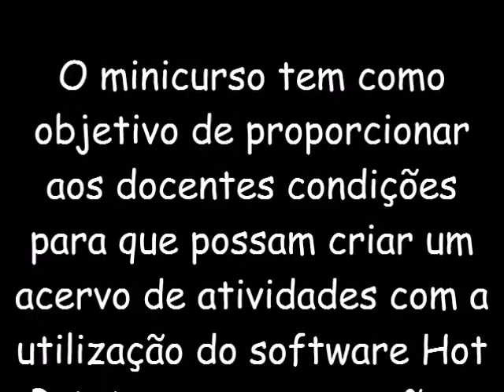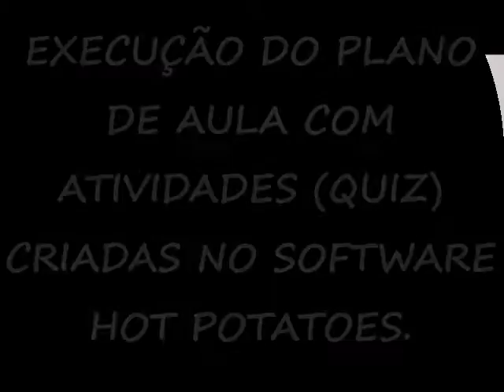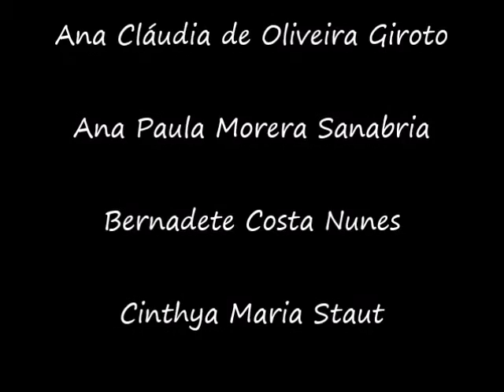Minicurso Hot Potatoes